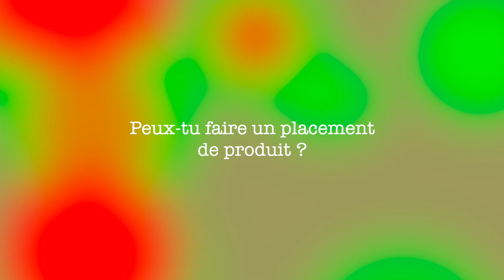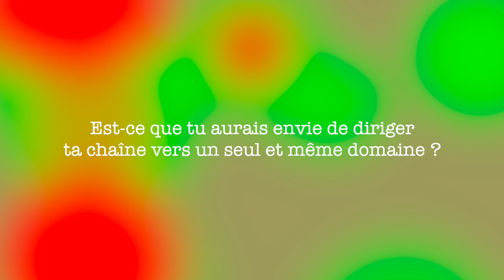Les choses vont changer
Sveiki tout le monde ! Aujourd'hui je marque un petit tournant dans la modeste histoire de ma chaine, et ce n'est malheureusement pas un bon tournant. J'en suis désolé mais je préfère vous faire du meilleur contenu que quelque chose de bâclé. J'espère que vous comprendrez